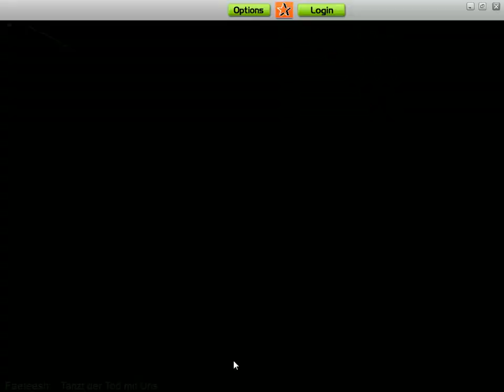Audiosurf - Tanzt Der Tod Mit Uns (DnB Mix)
Gameplay of Audiosurf

Song: Tanzt der Tod Mit Uns
Artist: Faeteesh